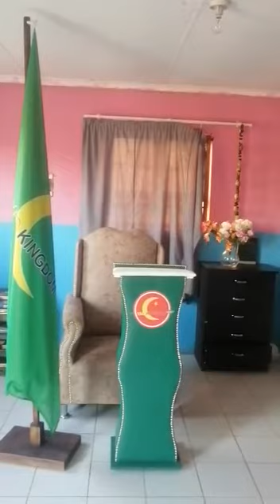ZA KUMALAWI ...A WAYAO CROWN PRINCE SPEAKING ABOUT SUPPORTING THE CHIEFS IN MALAWI..."CHEWA SPEECH"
...THE CROWN PRINCE OF WAYAO 'S SPEECH CONCERNING THE SUPPORT OF THE CHIEFS IN MALAWI.
HE SPOKE MORE ABOUT THE RESPECT OF THE ROYAL HOUSE
... SPEECH IN CHEWA LANGUAGE ...
WATCH AND SHARE THE VIDEO WITH MANY PEOPLE IN MALAWI.